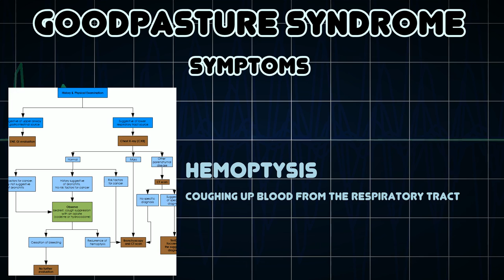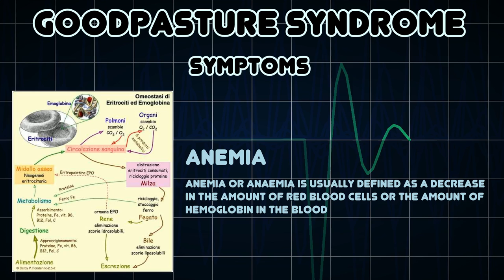Goodpasture syndrome (Medical Condition)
Symptoms, risk factors and treatments of Goodpasture syndrome (Medical Condition)

Goodpasture syndrome is a rare autoimmune disease in which antibodies attack the lungs and kidneys, leading to bleeding from the lungs and to kidney failure